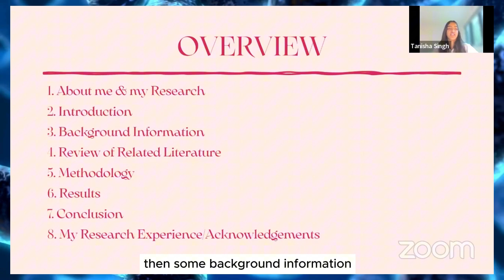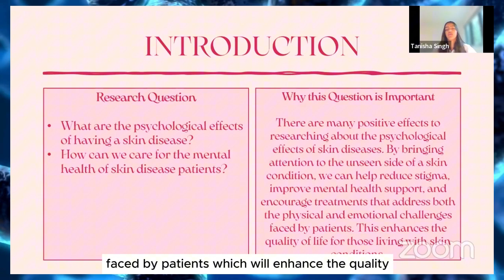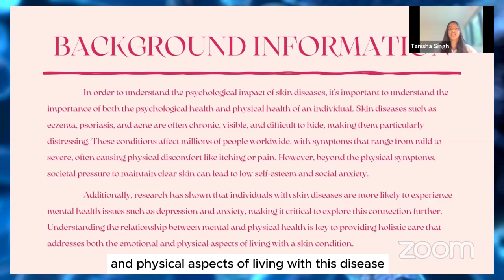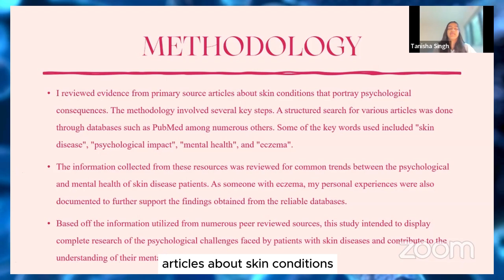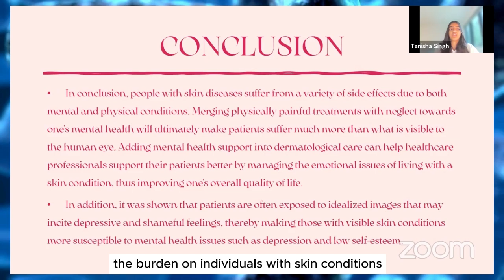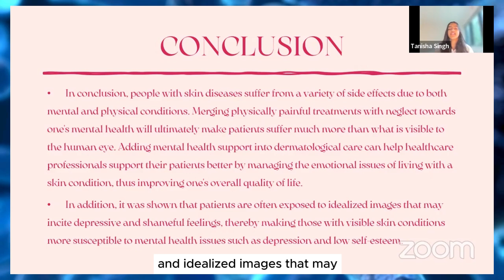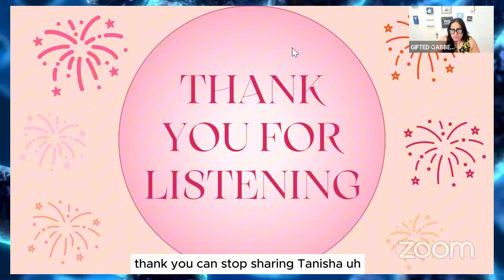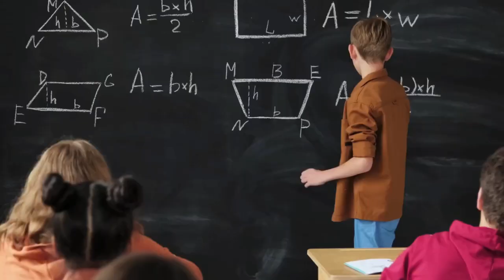The Influence of Skin Disease on Psychological Health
In this insightful presentation, Tanisha Singh examines the profound impact of skin diseases on the psychological health of patients. Discover how conditions like eczema, psoriasis, and acne affect mental well-being and the importance of integrated care in dermatology. Join us for a thoughtful discussion on skin health and mental wellness!